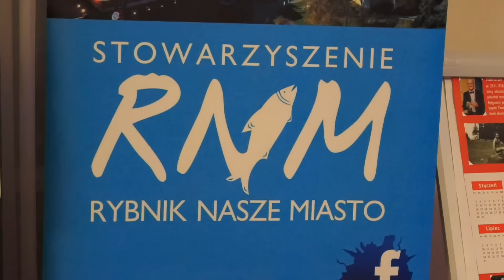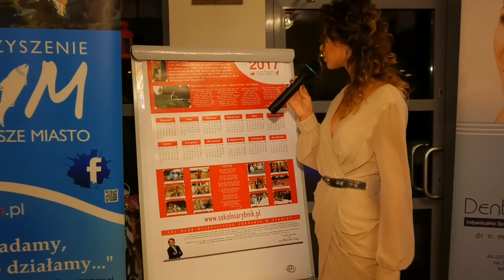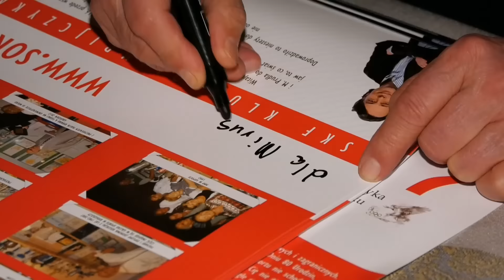Bal Sportowca Klubu Olimpijczyka Sokolnia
Bal Sportowca odbył się 21 stycznia 2017 roku w Rybniku.
Organizator: Klub Olimpijczyka Sokolnia, prezes: Aleksander Larysz